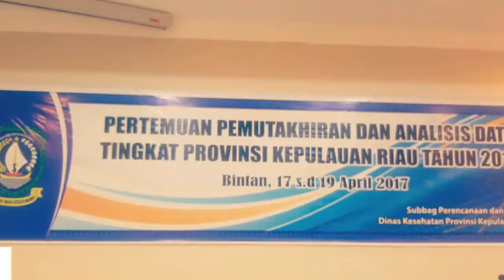Pertemuan Pemutakhiran dan Analisis Data Tingkat Provinsi Kepulauan Riau Tahun 2017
Melakukan updating data Profil Kesehatan Provinsi Kepulauan Riau Tahun 2016 dengan peserta Dinas Kesehatan Kabupaten/Kota se-Provinsi Kepulauan Riau